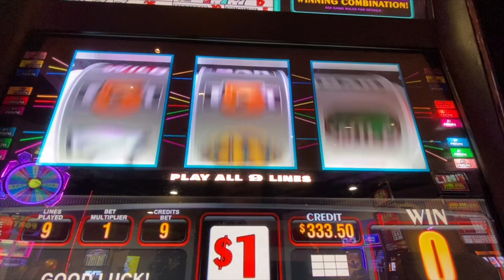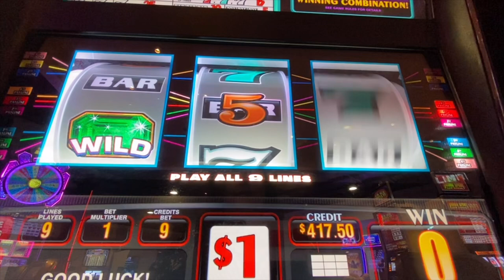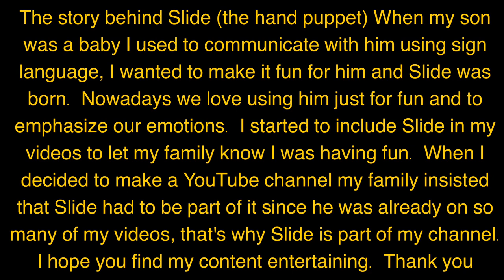TRIPLE JACKPOT 3X JEWELS 🎰 Rare Find or Rare Fun? 🤔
$9 to $72 Bet on Triple Jackpot Jewels at the High Limit Room

Balance the highs and lows of gambling with some peaceful vibes. Visit our new ASMR channel and let the stress melt away!